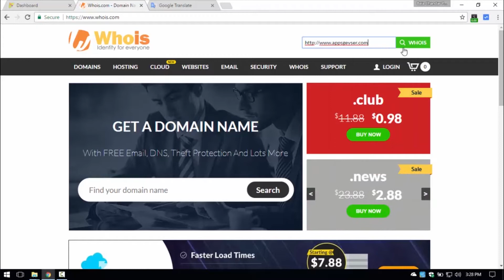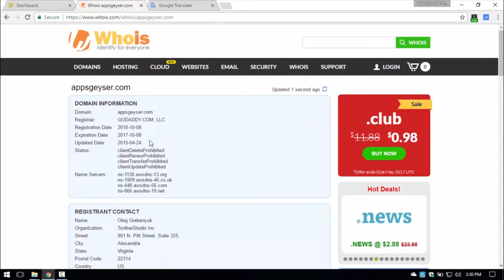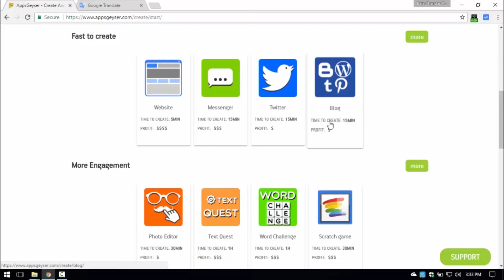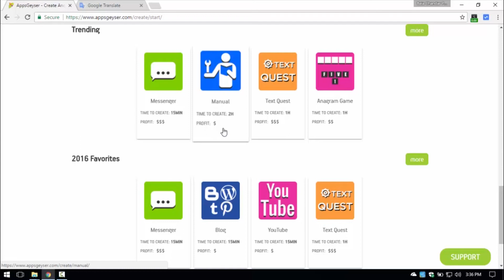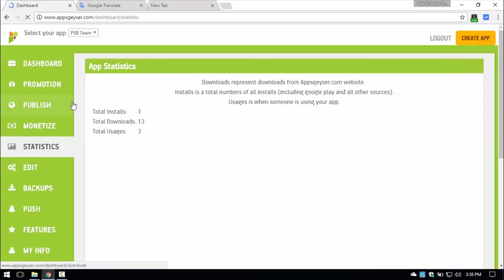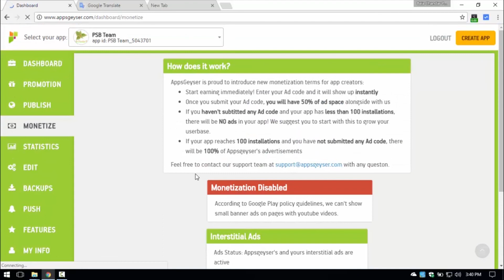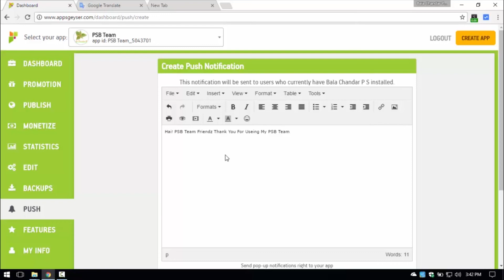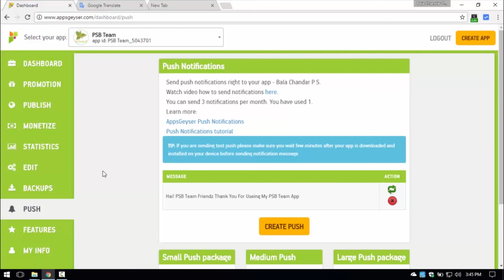Apps Create Website AppsGeyser Review!|Apps Create AppsGeyser விமர்சனம்! | Part 1 |Bala Chandar P S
Apps Create Website AppsGeyser Review! | Apps Create Website AppsGeyser விமர்சனம்! | Part 1 | Bala Chandar P S

This channels is all about making money on-line in Tamil,all the videos uploading in this channel is on regional language(Tamil), What are the ways to earn extra or passive persistence income online, This video channel is created by Bala Chandar P S

Social Media Group's